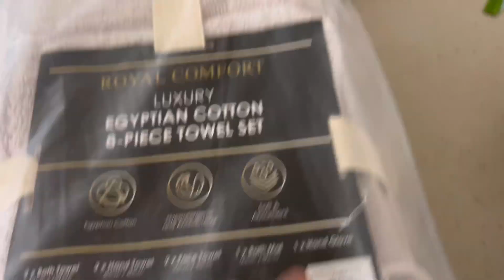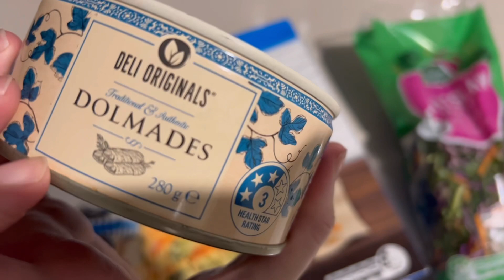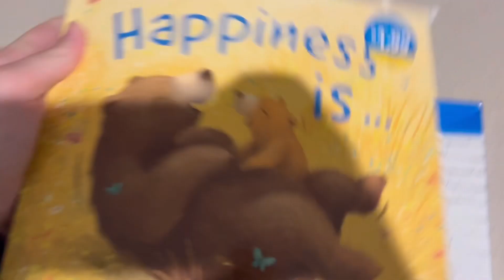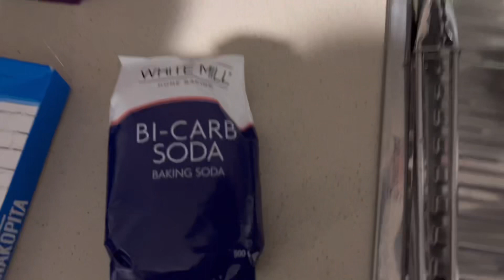A WEEK IN THE LIFE DAY 3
Ditl
ditl of a stay at home mom
ditl of a mom
sahm ditl
ditl of a sahm
ditl with a baby
ditl with a toddler
ditl work from home mom
baby ditl
toddler ditl
ditl with a toddler and baby
working mom ditl
day in the life of a sahm
ditl sahm
day in the life with a newborn
work from home mom day in the life
real ditl of a work from home mom